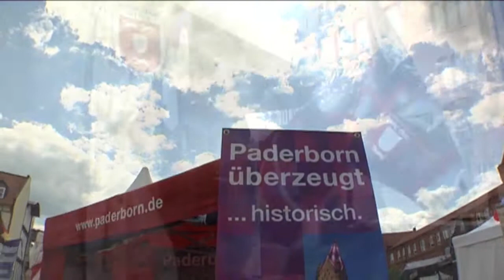Internationaler Hansetag 2008 in Salzwedel - Internationale Gäste